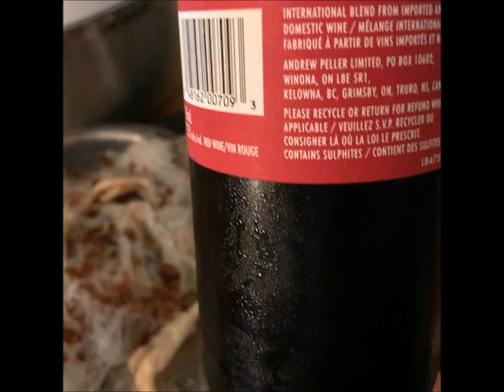Cá Hồi hấp tại nhà- homemade steam Salmon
Friday night eating steam Salmon roll dip with sweet and sour sauce😋yummy!!
Tối thứ Sáu ăn cá Hồi hấp cuốn bánh tráng quá ngon!!😁

Thích Thì CHIA SẺ và XIN ĐĂNG KÝ!!